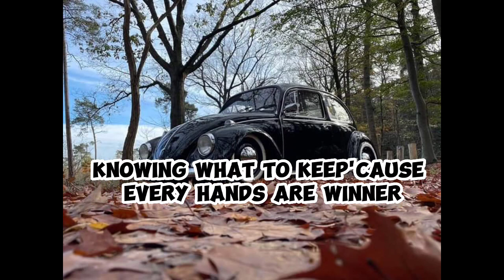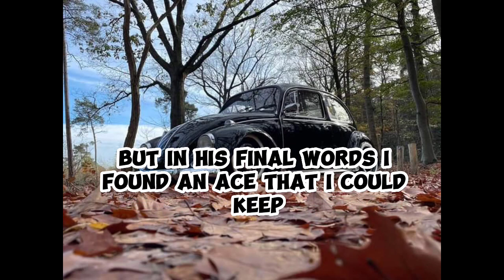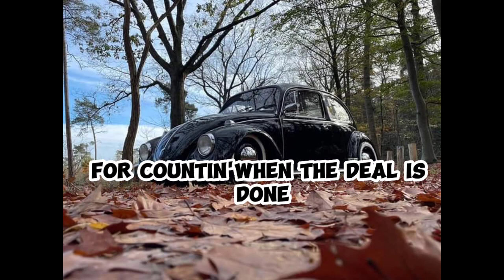The gambler by:kenny roger no copyright entended